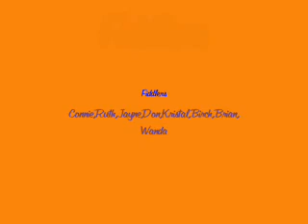Fiddleheads Sandyboys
Sandy Boys Hoe Down